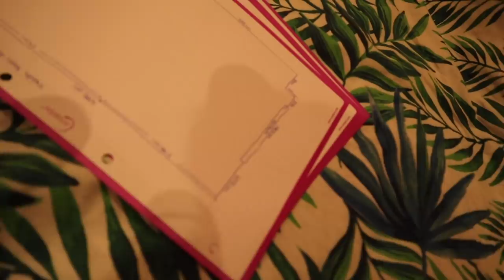YA TENEMOS EL PISO NUEVO Y ES BRUTAL!!! 🥳🔥🏠 | VLOG | Javier Ordieres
Después de soñar con este día durante muchos años, por fin se ha hecho realidad y ya tenemos nuestro piso nuevo y nos encanta!! 😍

CONTACTO
★ Strava vlog trail running javier ordieres utmb find your everest oviedo trail running asturias